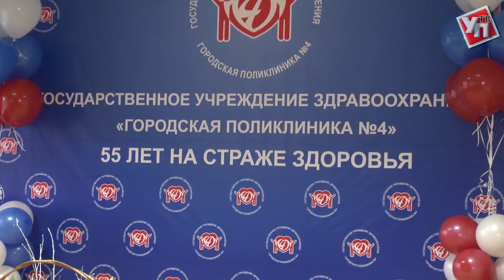55 лет исполнилось городской поликлинике №4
Сегодня юбилей отмечает городская поликлиника №4 в Засвияжском районе Ульяновска.